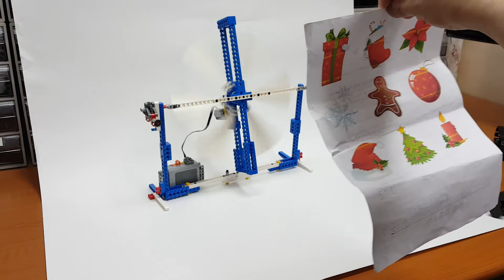LEGO 9686 Machine&Mechnism - 65. 보네이도[Air circulator]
과학기술세트로 만들어본 보네이도.(공기순환기)
근데 당연히 실제 제품만큼 기능은 안되고 그냥 바람이 약간 나오는 정도와 각도조절만 할수 있게 만들어보았다.
아주 약간의 바람만 나옴.

Air circulator is made with LEGO 9686 Machine&Mechnism.
But, of course, it does not function as much as the actual product.
Very little wind comes out.